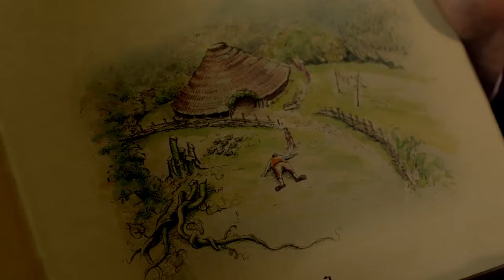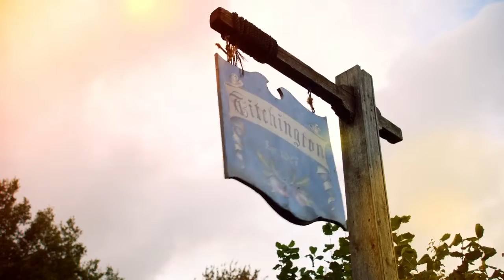Jack y las habichuelas mágicas, un tiempo después (2020)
David Walliams ha co-creado una nueva versión de un cuento de hadas clásico, protagonizando el Gigante en Jack and the Beanstalk: Ever After. En la versión de Walliams, el Gigante no murió al caer de la judía, sino que escapó con una conmoción cerebral y sin poder volver a su casa. Atrapado en una aldea humana, se ve obligado a buscar ayuda de las fuentes más insospechadas, al tiempo que intenta burlar a los aldeanos.